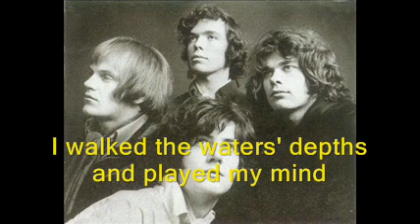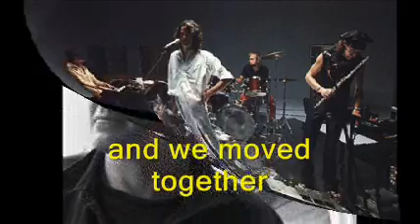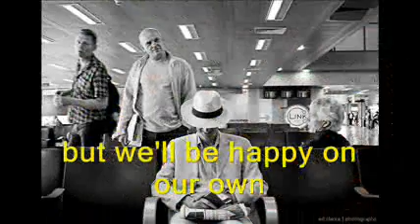Refugees.wmv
Refugees Van der Graaf Generator with subtitles